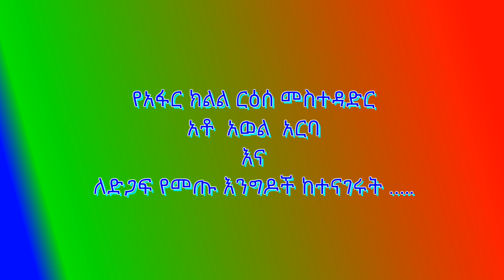የአፋር ክልል ርዕሰ መስተዳድር እና ለድጋፍ የመጡ እንግዶች ከተናገሩት…..